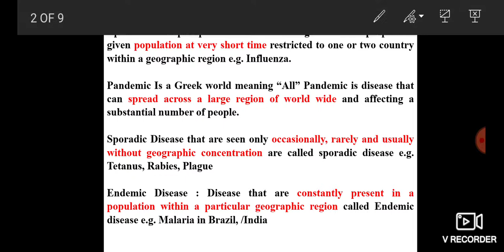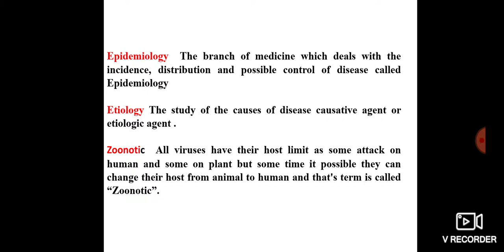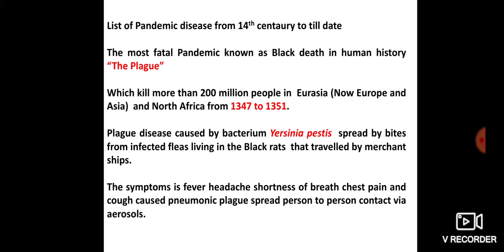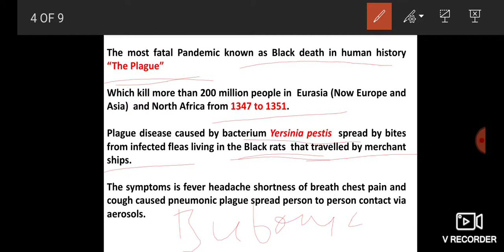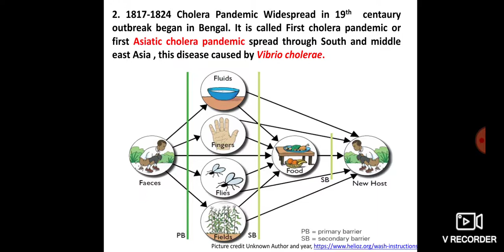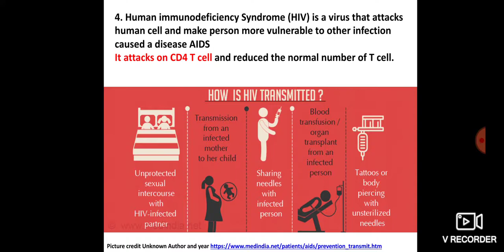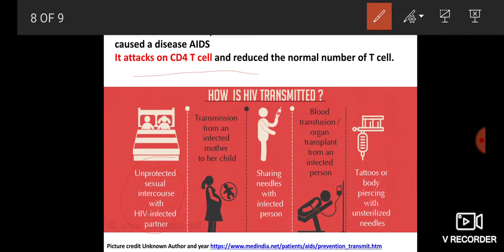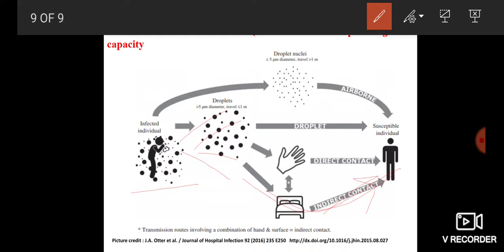What is Epidemic, Pandemic list of Pandemic occured